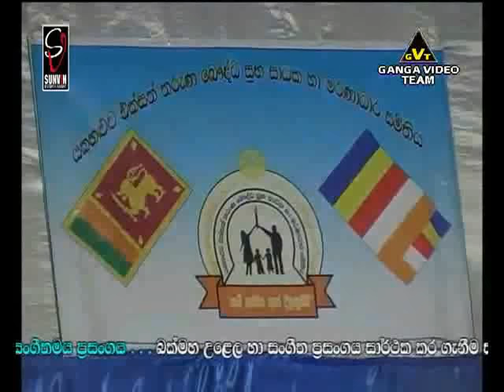Purple Range Live at Yakahaluwa#02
Purple Range Live at Yakahaluwa
Purple Range Live at
Purple Range Live
Purple Range
Live at Yakahaluwa
at Yakahaluwa
Yakahaluwa